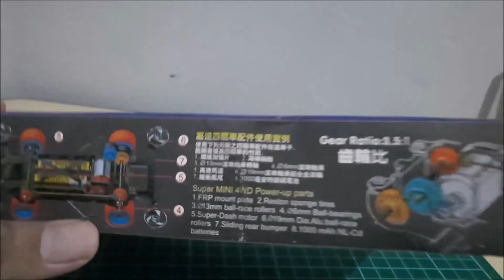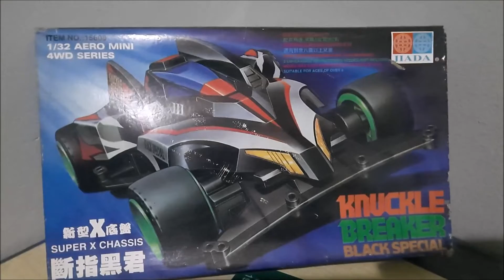Unboxing Z1 Knuckle Breaker Black Special Merk Jiada